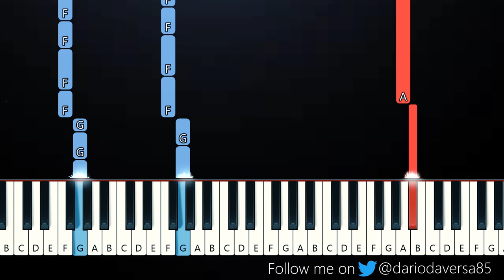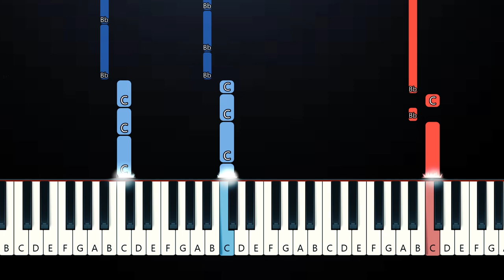Still Alive - Demi Lovato (Piano Tutorial)